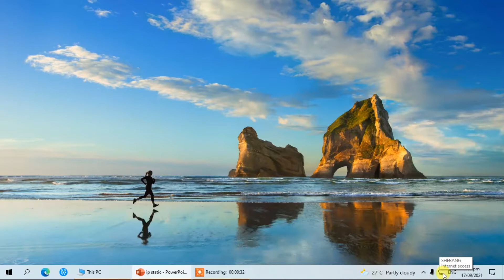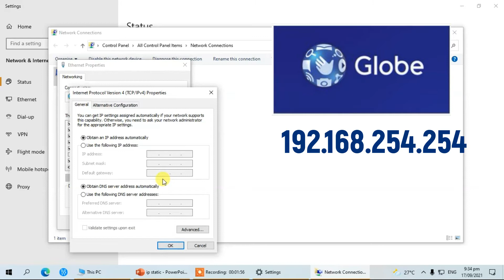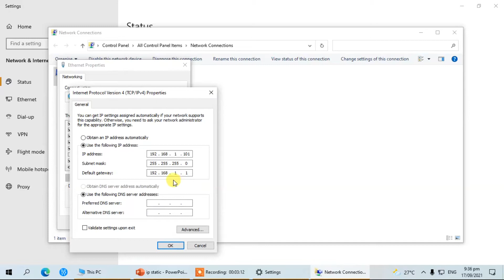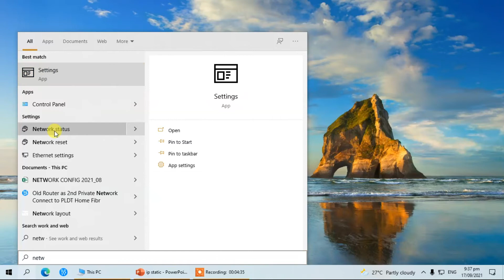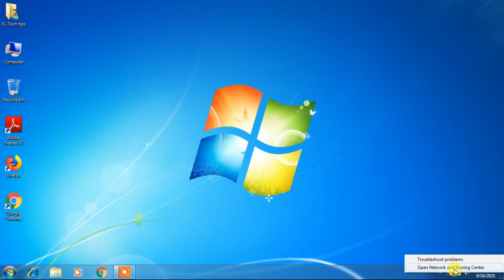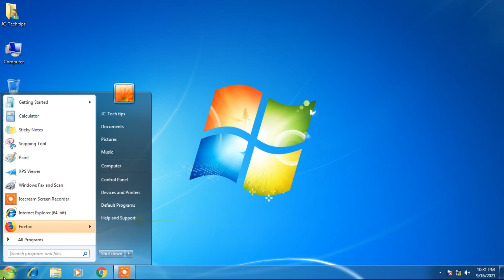How to Assign a Static IP on Windows 10 If you ISP is PLDT FIBR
In this video, I will you how to configure Static IP on Desktop Computer with PLDT FIBR IP.